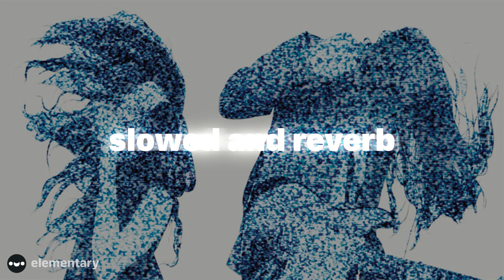Cults - Always Forever | Slowed and Reverb